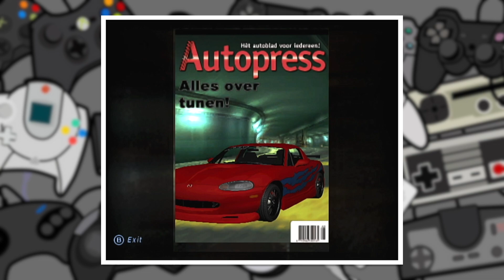nerdcage plays Need for Speed Underground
Often considered the best racing game of all time which I say is quite debatable, but whatever I'm playing it.